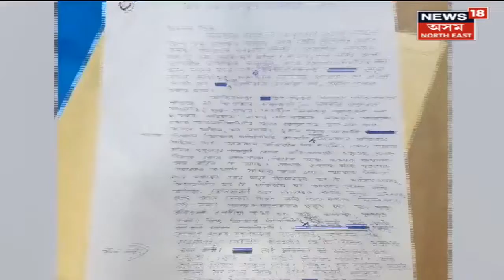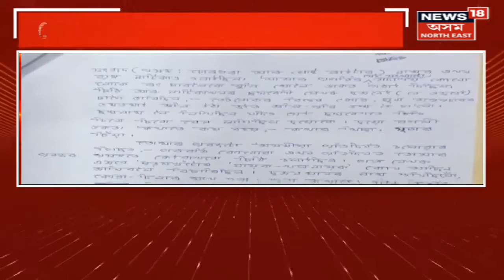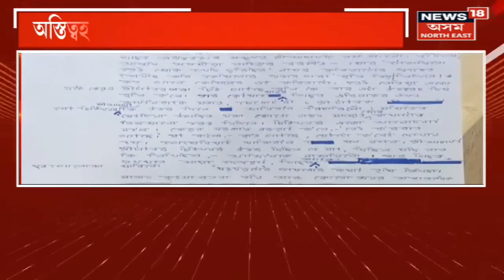Nilamoni Phukan Letter : কবি নীলমণি ফুকনৰ বন্ধ খামৰ ৰহস্য l Poet Nilamani Phukan Letter Reveal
Nilamoni Phukan Letter  l  অৱশেষত ৰাজহুৱা হ'ল কাব্যঋষি Nilamoni Phukan ৰ সেই ৰহস্যময় চিঠিখন ৷ এই চিঠিখনত থকা কথাবোৰেই যেন এক দুঃস্বপ্ন হৈ খেদি ফুৰিছিল ঋষিতুল্য কবি গৰাকীক

news18 assam north east,assam news,news in assam,assamese news,north east news,north east india